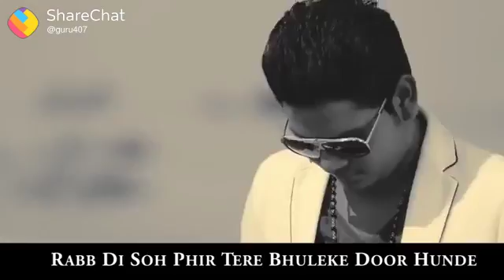Tere nal chlde ne saah ve👌👌👌👌